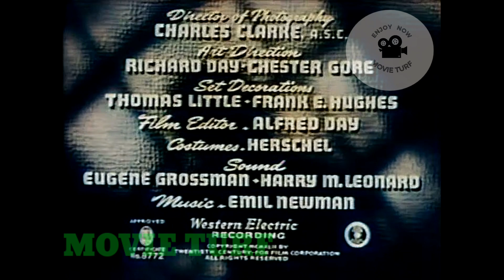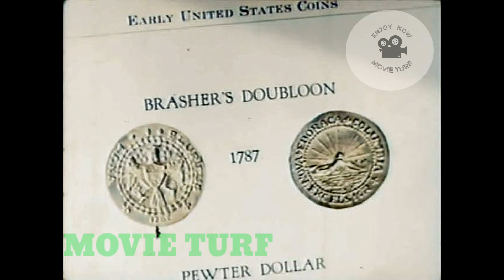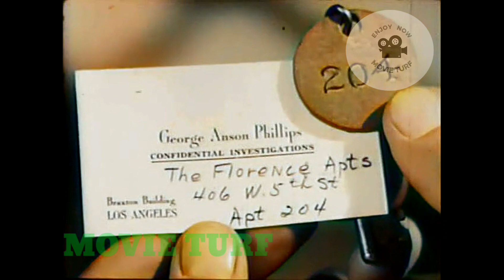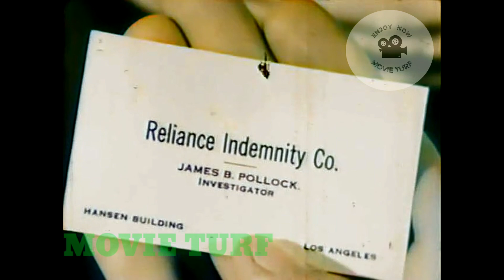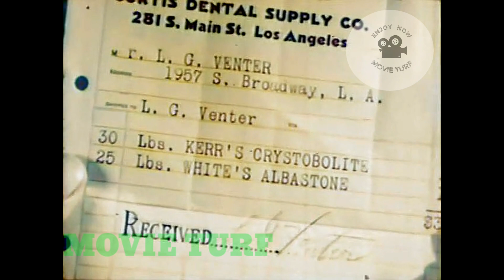Time to kill Full movie | directed by Herbert I. Leeds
Join our passionate community of film lovers as we explore classic films, celebrate legendary performances, and dive into the rich history of Hollywood. Don't miss out on the chance to relive the magic and nostalgia of vintage cinema.